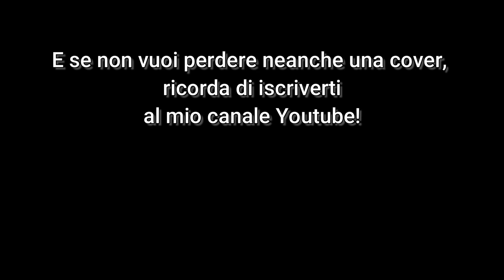Galaxy Express 999 (3D Version) - Bass cover - Sigla Completa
Galaxy Express 999  è una serie manga e anime creata da Leiji Matsumoto nel 1977 che si inserisce nello stesso universo narrativo di altre serie dello stesso autore come Capitan Harlock e Queen Emeraldas, con le quali condivide anche alcuni personaggi.
Questa serie è tratta dall’opera di Kenji Miyazawa "Una notte sul treno della Via Lattea".
L’opera è caratterizzata da un forte pessimismo che la distingue anche dalle altre opere. Dalla serie sono stati tratti alcuni lungometraggi cinematografici e altre serie televisive.
Vi compaiono personaggi di altri lavori di Matsumoto, tra cui Capitan Harlock, Emeraldas, la nave di Star Blazers e viceversa, creando una continuità nota come "Leijiverse".

Galaxy è un singolo degli Oliver Onions, pubblicato nel 1982.
Il brano era la sigla dell'anime Galaxy Express 999, scritto da Cesare De Natale, su musica e arrangiamento di Guido De Angelis e Maurizio De Angelis che sono anche interpreti.

Questo video vuole far rivivere la mitica sigla che ben conosciamo grazie all'aiuto della CGI e del 3D grazie al grandissimo lavoro di: